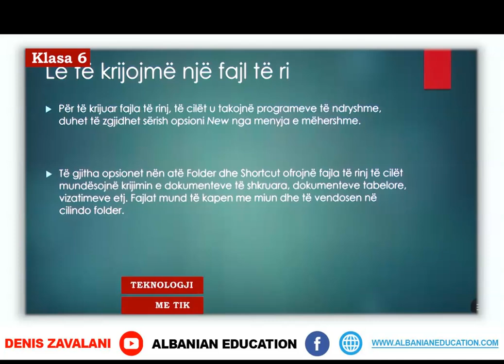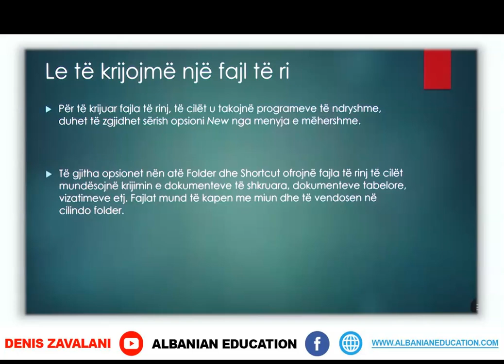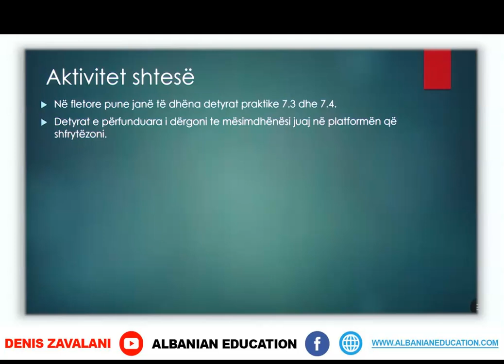6 10 043 Java 22 Teknologji me TIK krijimi i fajlit